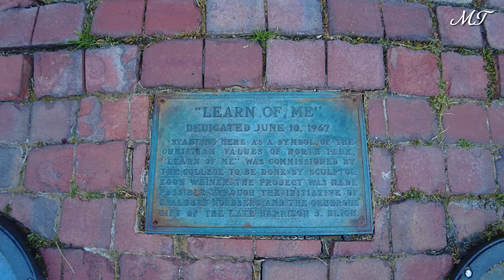North Park University | 4K Campus Walking Tour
A 4K tour of North Park University campus in Chicago!

North Park University is a private Christian university in Chicago, Illinois. It was founded in 1891 by the Evangelical Covenant Church. It is located on Chicago's north side and enrolls more than 3,000 undergraduate and graduate students.

Filmed in Chicago, Illinois, USA